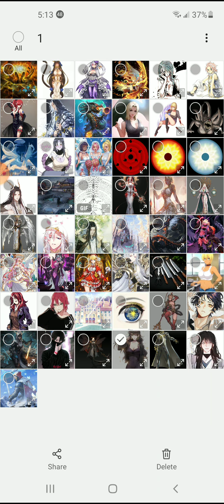infinite potential end